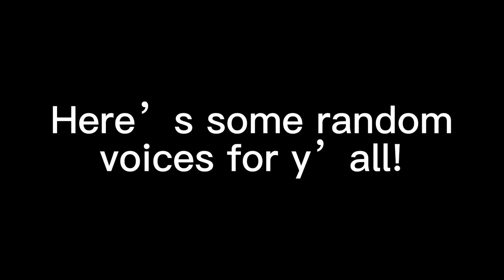Random voice lines for various people of Hallownest!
Pls enjoy this video!!! I am trying to post daily if I can. I just hope y’all like the new video! It took me an hour to make cuz I kept messing up my lines with little fool but I think it turned out great!